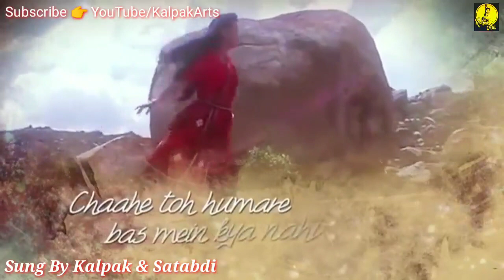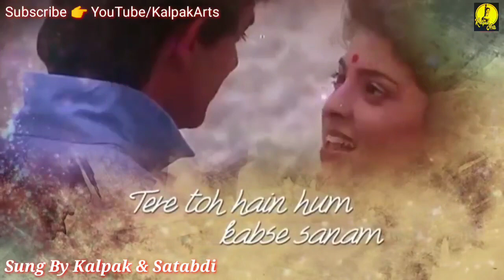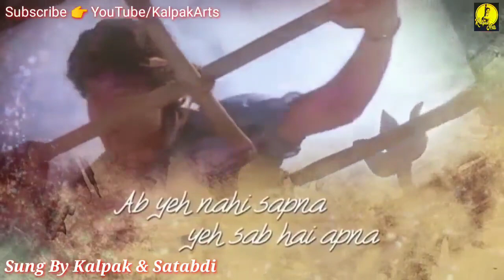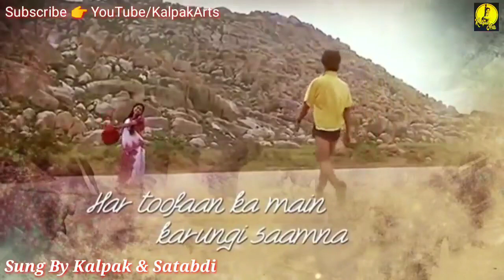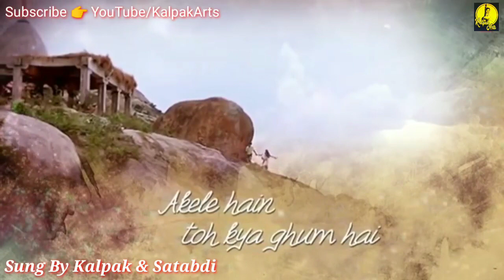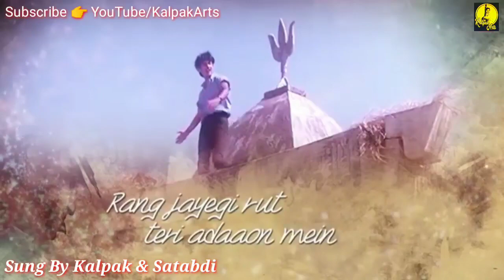Akele Hai To Kya Gum Hai | Lyrical | Kalpak & Satabdi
Singer : Kalpak & Satabdi